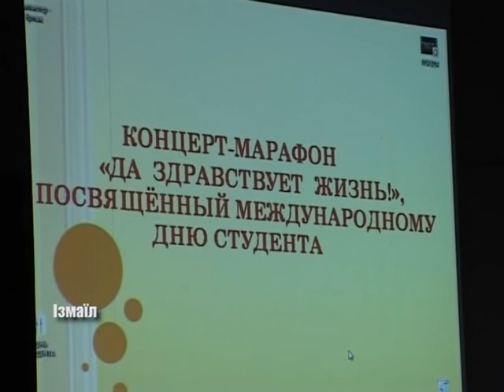День студента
«Дев'ятка» - так за звичкою називають жителі  Ізмаїлу одне з найстаріших навчальних закладів міста. Вже 50 років тут навчають майбутніх матросів, мотористів, кухарів, офіціантів, секретарів, електрогазозварників, бухгалтерів і підприємців.